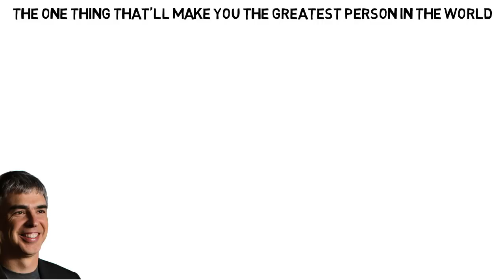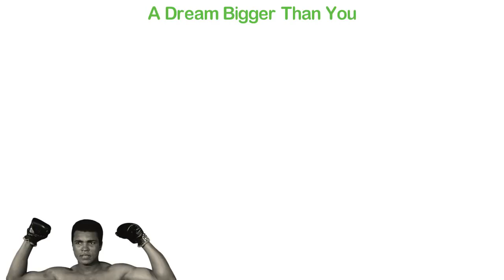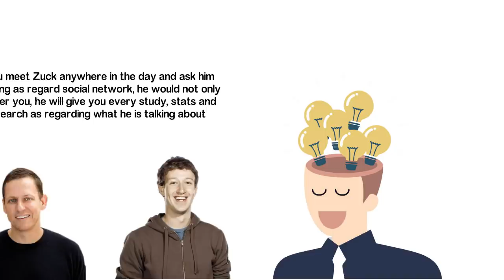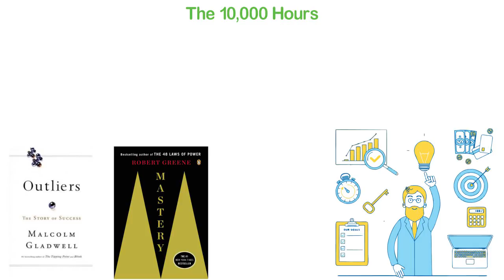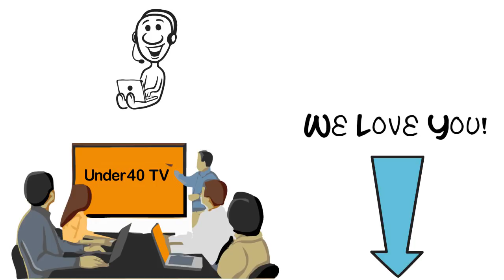How to Be the Greatest Person in Your Generation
The one thing that’ll make you the greatest person in the world

As a little boy, Larry Page has always been dreaming of becoming an inventor. As a teenager, he was busy studying the works and biographies of great inventors who have lived before him. Page was only 12 when he read the biography of Tesla. He noticed how Tesla was a great inventor who failed because he was never an entrepreneur like Thomas Edison. Discovering this, Page decided to not only become an inventor but to also be an entrepreneur. Years later, Page founded Google with Sergey Brain and that ends up being one of the greatest and most valuable inventions of the 21 century. In this video, I’ll be sharing with you, the one single thing that can make you the greatest person in your generation.